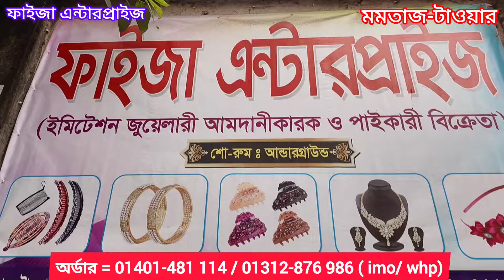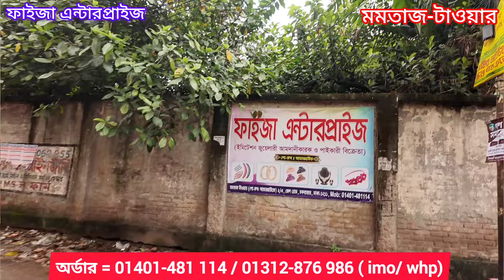ইমপোর্টার থেকে চায়না মাথার তাজ হিজাব ব্যান্ড ক্রয় করুন।চকবাজার চায়না জুয়েলারি। china jewellery price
সরাসরি চকবাজার ইমপোর্টার থেকে জুয়েলারি আইটেম পাইকারি দামে ক্রয় করতে পারবেন 🔥 আজকের ভিডিও টা পুরো টা দেখবেন ইনশাআল্লাহ ভালো লাগবে ❤️

দোকানের ঠিকানা: ফাইজা এন্টারপ্রাইজ মমতাজ টাওয়ার আন্ডারগ্রাউন্ড ( শোরুম)  ঢাকা চকবাজার
নাম্বার = 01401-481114 ( imo / whp) 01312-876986

Dam jante chai : ফেসবুক পেজ :

 / damjantechai1020
Dhaka Xyz : ফেসবুক পেজ :

 / dhakaxyz1020
দাম জানতে চাই চ্যানেল  link :

 / দামজানতেচাই

চকবাজার পাইকারি মার্কেট,chawkbazar wholesale market,চকবাজার,chawkbazar jewellery market,
চকবাজার জুয়েলারি পাইকারি মার্কেট,chawkbazar cosmetics market,chok bazar,wholesale jewellery market in bangladesh,wholesale market,কসমেটিকস পাইকারি বাজার,চকবাজার পাইকারি মার্কেট কসমেটিক,
ঢাকা চকবাজার পাইকারি মার্কেট,chak bazar wholesale market,chowk bazar wholesale market dhaka,
dhaka chowk bazar,jewellery collection,wholesale market in bangladesh,চকবাজার কসমেটিকস পাইকারি মার্কেট,chowk bazar jewellery market,cosmetics wholesale in bangladesh,jewellery jewellery,jewellery wholesale market in dhaka,

finger ring collection,
finger ring price in bd,
earrings collection,
earrings price in bangladesh,
kaner dul new market,
kaner dul design,
কানের দুল ডিজাইন,
কানের দুল দাম,
কানের দুলের দাম কত,

makeup box price in bangladesh 2022,
lipstick price in bangladesh,
eyeshadow price in bangladesh,
কসমেটিক্স পাইকারি মার্কেট ঢাকা চকবাজার,
দাম জানতে চাই ,
dam jante chai,

chawkbazar jewellery market,
Chowk_bazar_cosmetics_wholesale_market_Dhaka
jewellery wholesale market Dhaka,
wholesale jewellery market in bangladesh,
chawkbazar wholesale market jewellery,
imitation jewellery wholesalers in bangladesh,
chawkbazar jewellery market,
Chowk_bazar_cosmetics_wholesale_market_Dhaka
cosmetics wholesalers in bangladesh,
chowk bazar cosmetics,
costume jewellery wholesale,
cosmetics wholesale,
cosmetics price in bd
online wholesale market in bd,
cosmetics wholesale price in bd,
cosmetics impoter,
চকবাজার কসমেটিকস পাইকারি মার্কেট,
চকবাজার কসমেটিকস পাইকারি বাজার,
চকবাজার পাইকারি কসমেটিক দোকান ,জ
চকবাজার পাইকারি মার্কেট কসমেটিক 2023 ,
চকবাজার জুয়েলারি পাইকারি মার্কেট,
চকবাজার জুয়েলারি পাইকারি,
indian cosmetics products,
indian cosmetic wholesale market,
indian cosmetics wholesale in bangladesh ,
indian cosmetics wholesale in chawri bazar,
indian cosmetics importers in bangladesh ,
indian cosmetics bangladesh,
ইন্ডিয়ান কসমেটিক পাইকারি,
ইন্ডিয়ান কসমেটিকস ব্যব